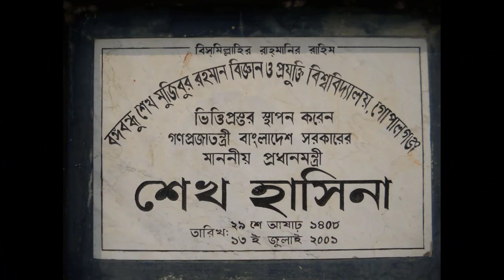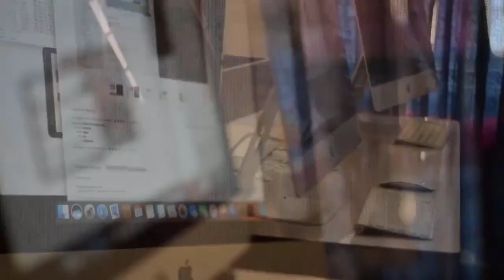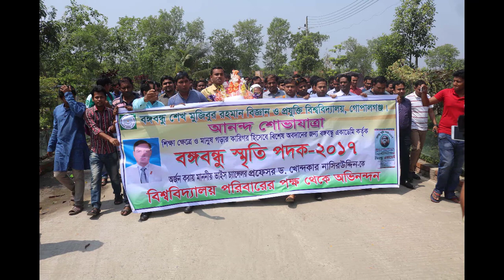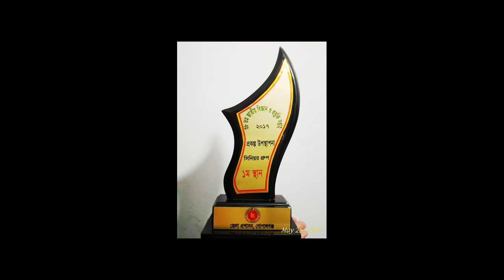Documentary of Bangabandhu Sheikh Mujibur Rahman Science and Technology University(BSMRSTU) || 2K18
Bangabandu Sheikh Mujibur Rahman Science and Technology University is a public university located in Gobra, Gopalganj, Bangladesh. It was established in 2001 and named after Bangabandhu Sheikh Mujibur Rahman. This video is contain the Nobin Boron program of 2k18.